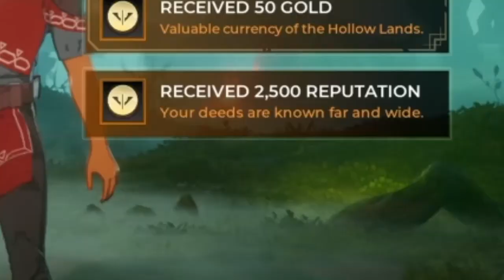Braking Spells.....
We did it, we reached 10 subs! Next goal is 50!
Comment on what game you want me to play Next.
As always, Next video is in 1-2 weeks.